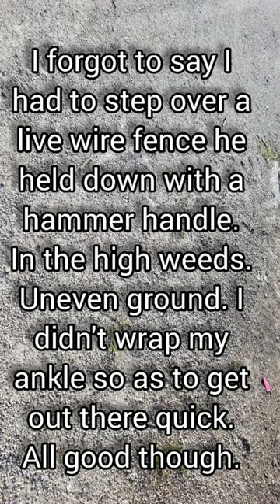Farm Wife Musings ~ Communication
Early wake up call. Sprained ankle. Cow and gate. Communication with humor.